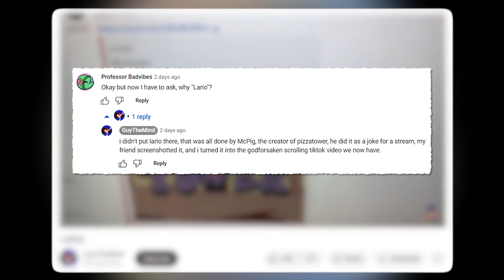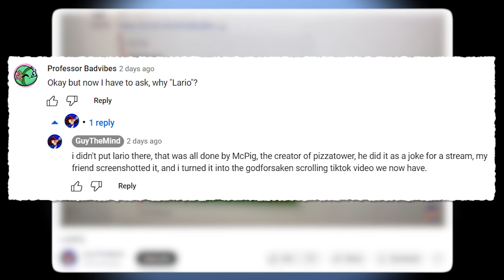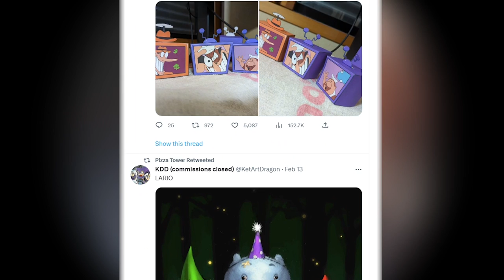Lario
Everybody wanna be a superstar

Dank Lollies
Larka
NorthstarUK
Phoenix Om3ga